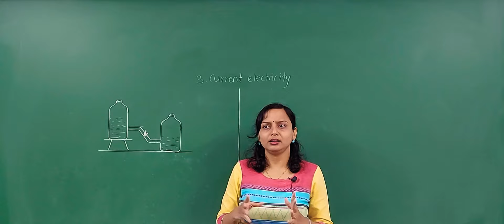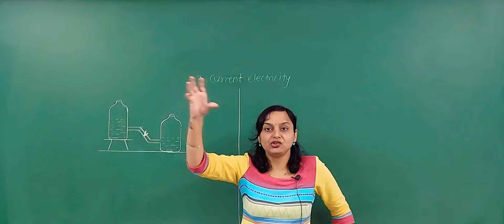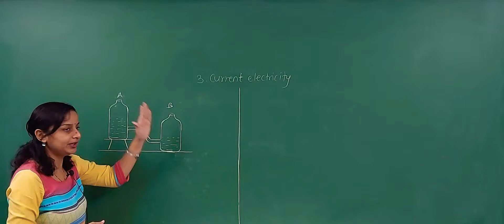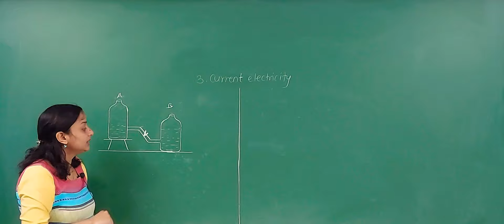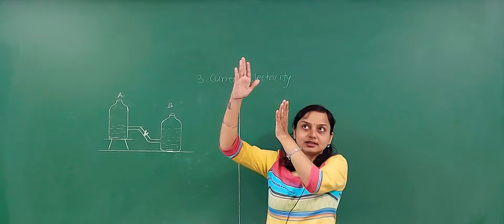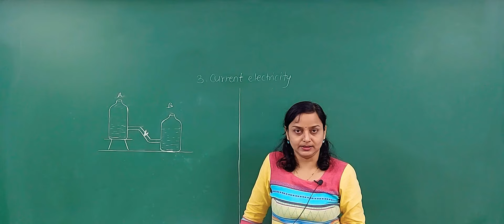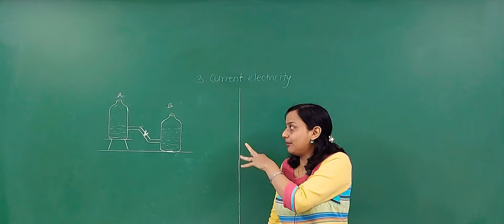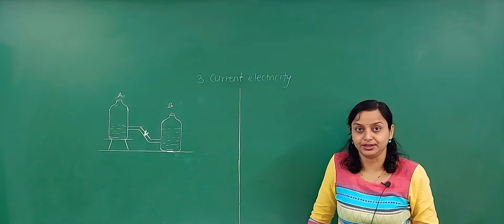Current Electricity Part 1 Class 9 Maharashtra Board